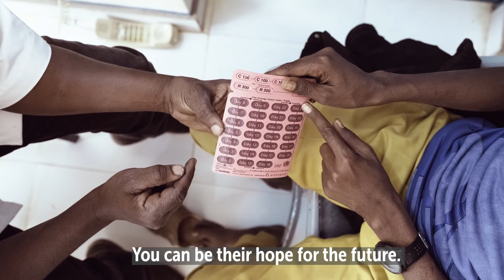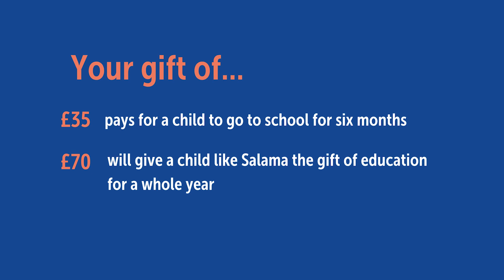Springs of Hope - Niger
As a child in Niger, Rabi lived with the effects of extreme poverty. And then, she got leprosy, facing rejection from people in her community. Now, as a mother, she wants a better life for her little girl. Rabi wants her daughter Salama to go to school and have the opportunities she never had. But leprosy and poverty means that they must choose between food and schooling. You can help today